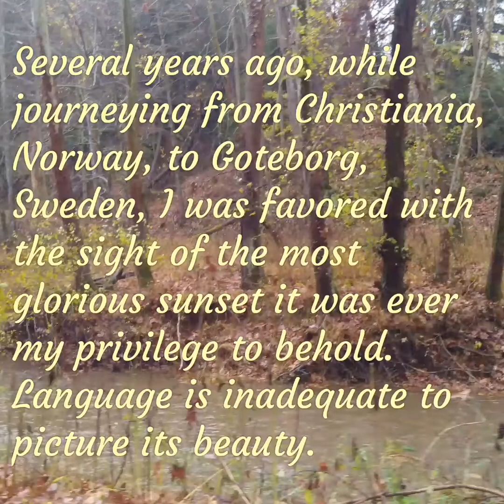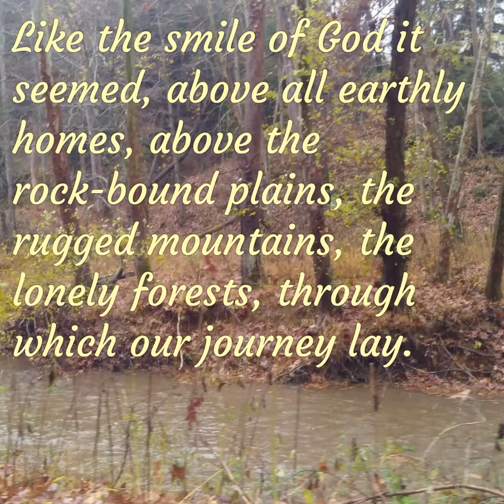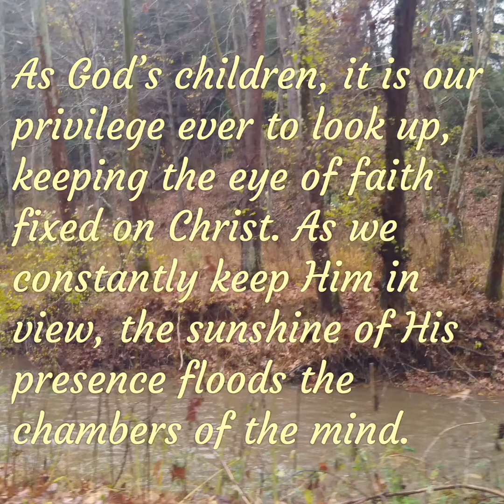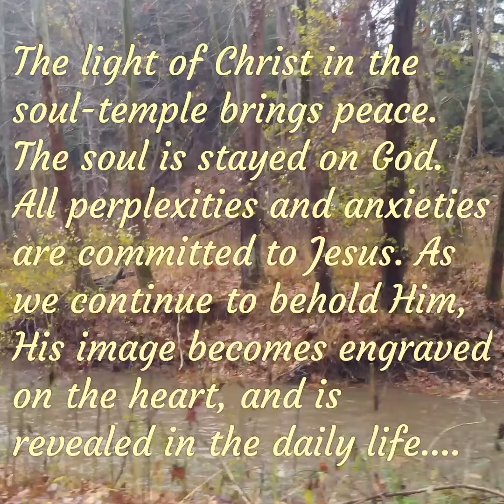Keep Looking Up!, August 30